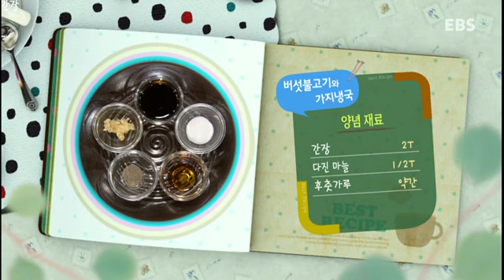최고의 요리 비결 - 김덕녀의 버섯불고기와 가지냉국_#001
김덕녀의 정이솔솔 우리집 인기메뉴 - 버섯불고기와 가지냉국